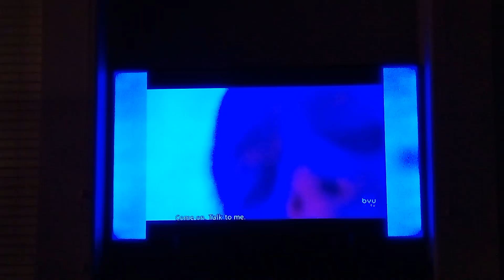Soul Surfer On ByuTV